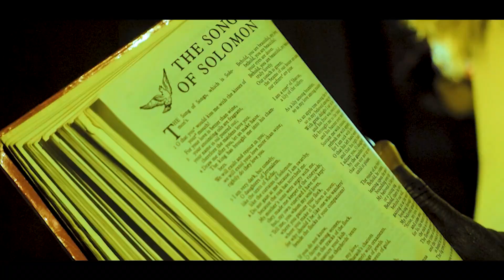Tev Lowkey - No Peace ( Official Music Video )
Directed by : LEXFILMEDIT
Supported by: Musicbeatsentofficial ( MBE )